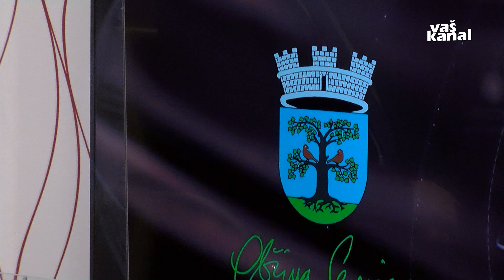Županova ura - Srečko Ocvirk